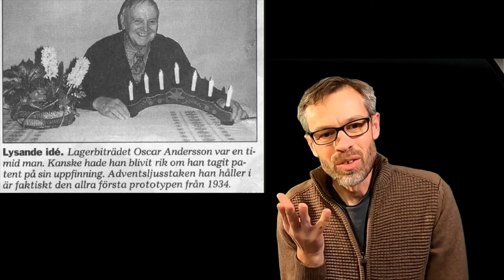2:a Advent - Gudstjänst | mycket sång musik, barnkör, stråk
Välkommen med på 2:a adventsgudstjänst i Sundstabyn. Jonas Bergsten berättar om adventsljusaken som faktiskt har rötter härifrån Töcksfors och det hopp ljuset bär. Sång av Anna och Peter Jonehög, Erik & Lovisa Jonehög, barnkör, stråk och blås.